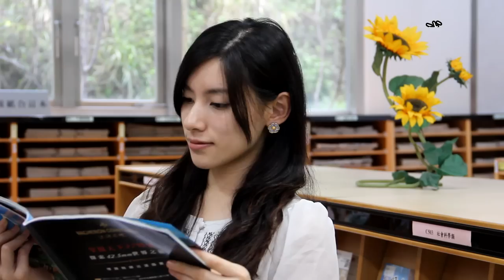2014書香大葉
大葉大學校園之書香氛圍以美麗面貌呈現